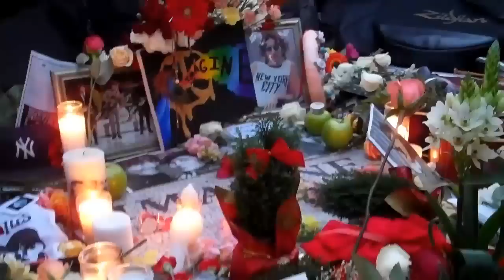John Lennon trolling at Strawberry Fields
Checked out the 30th Anniversary of John Lennon's death at Strawberry Fields! While I was there I got hungry.